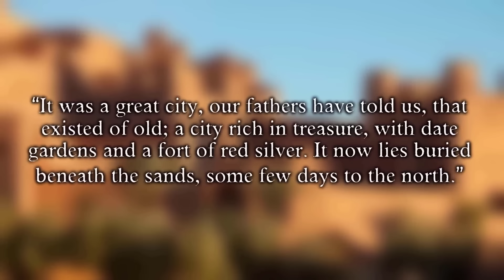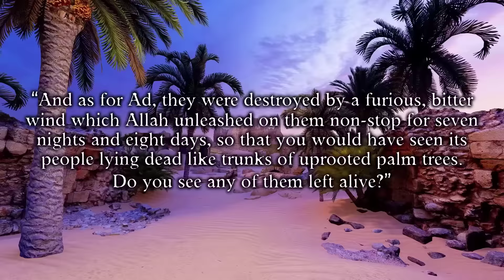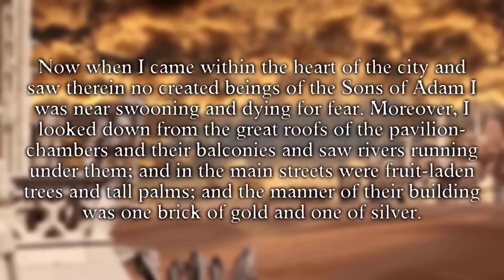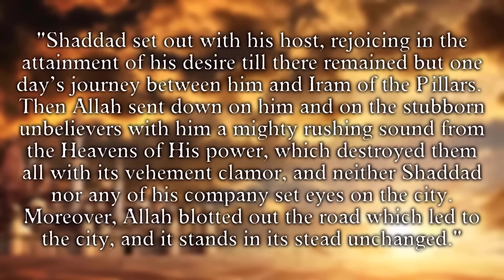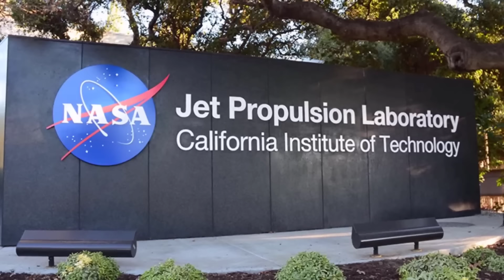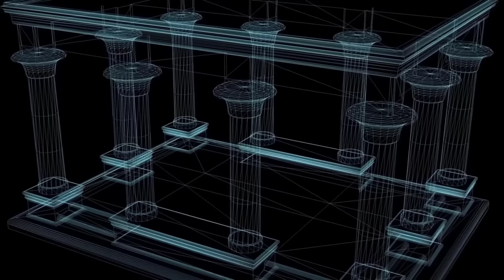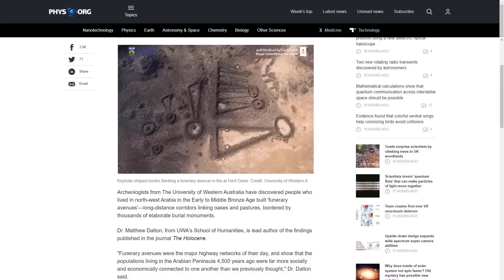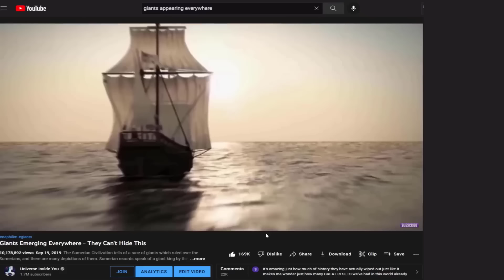Iram: Die Verlorene Stadt der Riesen - Das Atlantis des Sandes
Iram war eine prächtige und mächtige Stadt, die vor langer Zeit von Riesen erbaut wurde. Sie war die größte Stadt in Arabien, bis sie vor Tausenden von Jahren durch einen großen Kataklysmus zerstört wurde. Es gibt jedoch viele architektonische Funde, die ihre Existenz beweisen.